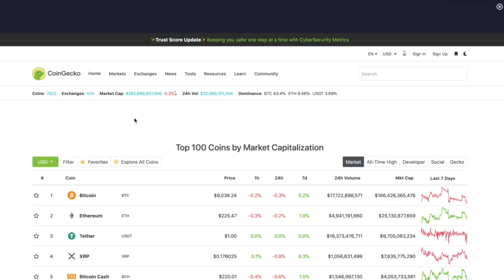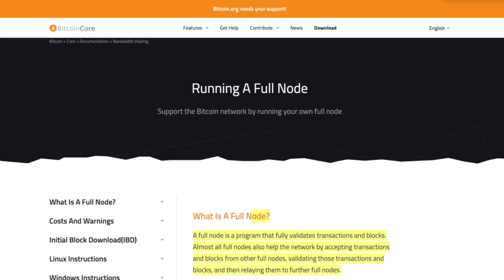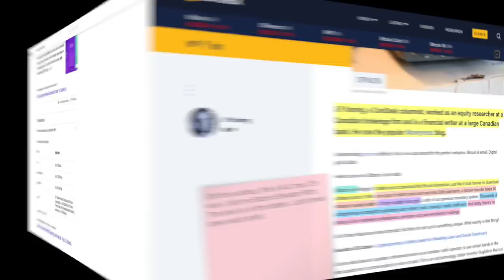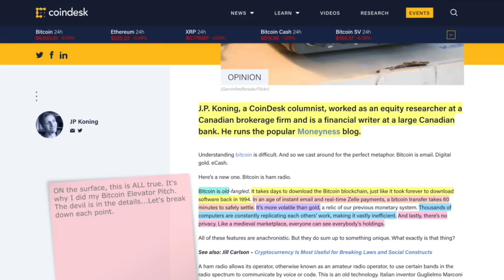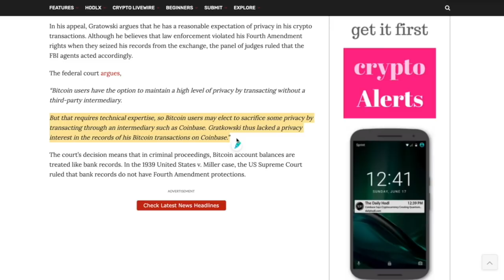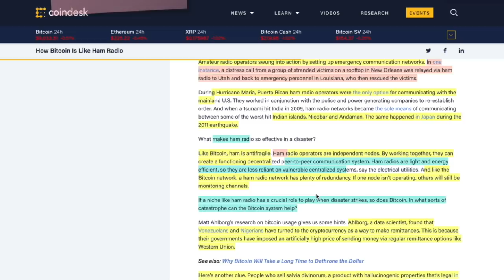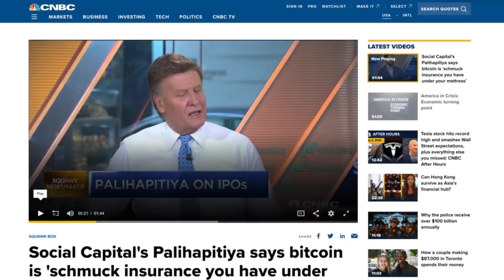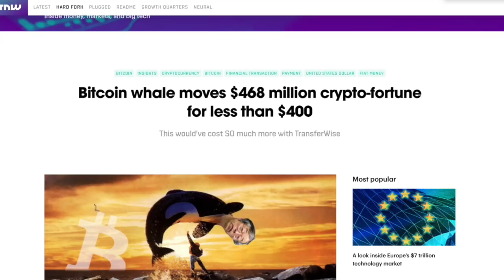RESEARCH: A TOTAL ECONOMIC COLLAPSE is the ONLY Way BITCOIN & Cryptocurrency Will SURVIVE.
►A pretty mind bending article lays out WHY Bitcoin and the entire CRYPTOCURRENCY / DIGITAL ASSET MARKET will ONLY be able to survive (thrive) is in a scenario where the ENTIRE WORLD collapses economically. Essentially saying that BITCOIN will be as valuable as a HAM RADIO. Also, US COURT Rules that BITCOIN transactions are NOT protected under the 4th Amendment under the U.S. Constitution SO...get ready for REASONABLE Search & Seizure of Records. Lastly, Mike Novogratz, Raoul Pal and Chamath Palihapitiya explain when BTC is insurance for QE and the irrational traditional markets. Thanks to @Unchained Podcast for the fantastic interview!

●▬▬▬▬▬▬▬▬▬▬▬CRYPTO ESSENTIALS▬▬▬▬▬▬▬▬▬▬▬▬▬▬▬▬▬●

●▬▬▬▬▬▬▬▬▬▬▬TIPS & THANKS▬▬▬▬▬▬▬▬▬▬▬▬▬▬▬▬▬●

► BTC Tip Jar:   3PFS1qsqxjw85Z2LSNE3mi1eEbLQQnuMXg
► ETH Tip Jar:   0xCE99F54AACF60EbA60405ddcF341d19308a0fBd9
►LINK Tip Jar:   0xF10F1285DdE95A971a1B61A436Ae395efCBC5C37

●▬▬▬▬▬▬▬▬▬▬▬▬▬FOLLOW D.A.N.▬▬▬▬▬▬▬▬▬▬▬▬▬▬▬●

and/or...

►🔵℃elsius Wallet - Up to 10% interest on ALL crypto with LENDING

●▬▬▬▬▬▬▬▬▬▬▬▬▬▬AUDIO TRACKS▬▬▬▬▬▬▬▬▬▬▬▬▬▬●

●▬▬▬▬▬▬▬▬▬▬▬▬▬▬VIDEO TOOLS▬▬▬▬▬▬▬▬▬▬▬▬▬▬●

●▬▬▬▬▬▬▬▬▬▬▬▬▬EXIT STRATEGIES▬▬▬▬▬▬▬▬▬▬▬▬▬▬▬●

●▬▬▬▬▬▬▬▬▬▬▬▬RECOMMENDATIONS▬▬▬▬▬▬▬▬▬▬▬▬▬▬▬▬●